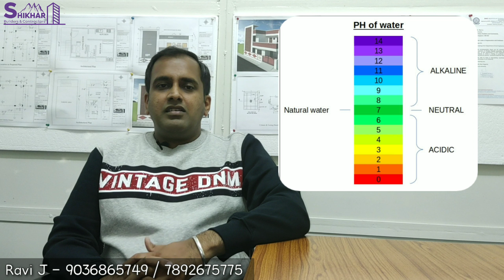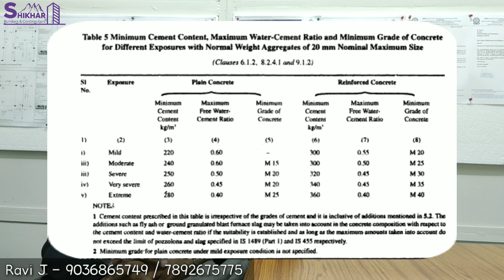Water Quality | Water Cement Ratio in Concrete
Here we are Shikhar Builders & Contractors - Bengaluru, in this video we are providing a technical content for common people to make them understand more about the quality of water used in concrete and water cement ratio.

Shikhar Builders and Contractors